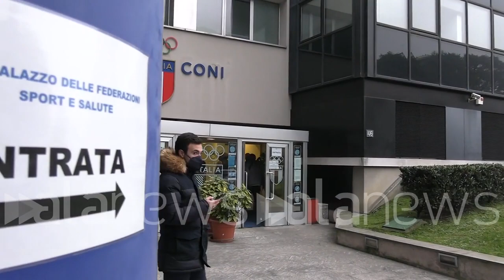Gosens è arrivato a Milano, iniziano le visite mediche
L'esterno tedesco al Coni

SPORT (Milano). L'esterno tedesco sbarca oggi a Milano per completare il suo trasferimento in nerazzurro dall'Atalanta, oggi l'iter delle visite mediche Coni. (Francesco Maviglia)